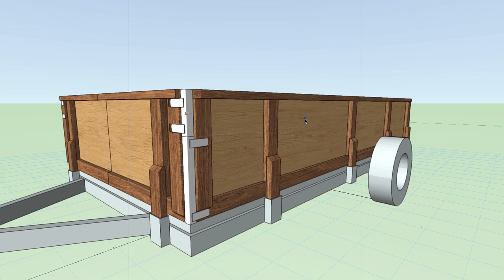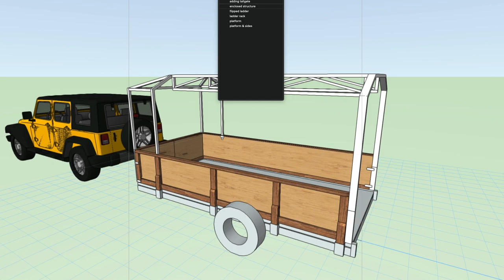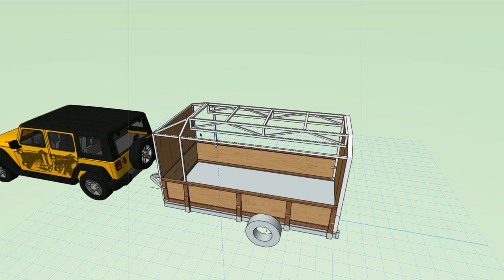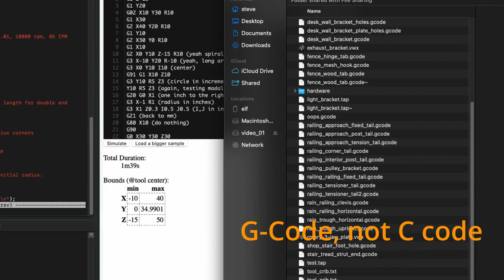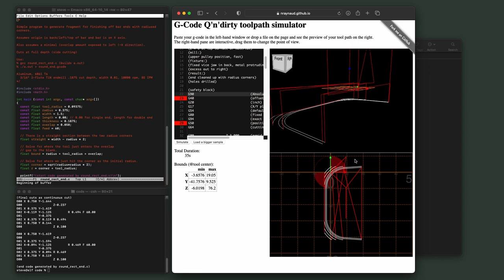000.5 - Utility Trailer Sidewalls and Upgrades - Part 1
Welcome to outbuilding!

In this episode we add additional utility to a new aluminum flatbed trailer. This involves CAD design, CNC coding, CNC milling, TIG welding, and wooden construction for flexible side walls that fit into stake pockets.

The additional design accommodates other uses with a possible ladder rack for long materials and even enclosure for protection/security. The design is based on previous experience with former trailers and takes what was good and improves where things fell short.

The goal is to have a flexible trailer that can handle the following needs:

- general flatbed hauling (tractor, pallets, etc).
- yard materials (gravel, soil, mulch, sand, etc).
- longer metal and construction materials that often comes in 20' lengths.
- furniture, mattresses, veneer plywood, and other things needing weather protection.

This is all done on a new aluminum 6x12 utility trailer base that includes electric brakes and is as light as possible since we tow with a Jeep Wrangler that has a limited (3500#) tow rating.

This is an early episode for @outbuildinginfo, a channel devoted to building things, tools, and new design ideas. The first 9 of these episodes are "point releases" which will help develop the channel voice, learn the video creation tools, and develop a pattern for documenting building projects, reviewing tools, and sharing workshop enhancements along with occasional howto's.

Thanks for sharing in the learning curve.

episode 000.5

Until next time, we will be out building..

+ related links

+ music credits (licensed)

Lets Go Bananas - Evert Z
Anthem of a Quirky Hipster - Rex Banner
Endless Fields - Ian Post

+ chapters

00:00 introduction
01:27 CAD design
04:12 CNC coding
05:27 CNC machining
10:43 TIG welding
14:51 metal review